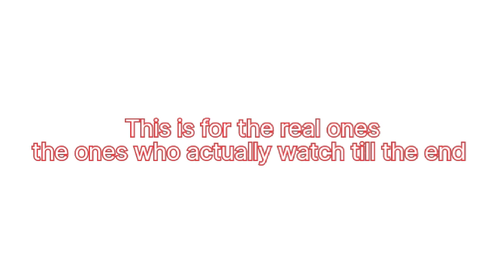A DAY IN MY LIFE💥💥🤯👊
Ayo wassgood my people its yo boy smoothy ive landed back with another video
in this video you get to know me from the view of my no1 subscriber
so please guy's enjoy and share DANKO!!